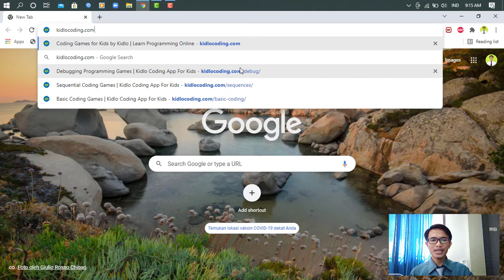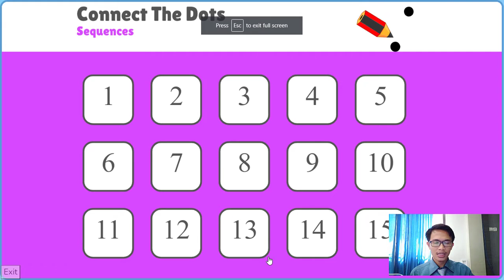KidloCoding Connect The Dots 6-10 | Materi Komputer Kelas 1 SDMM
KidloCoding Connect The Dots 6-10
Materi Komputer Kelas 1 SDMM